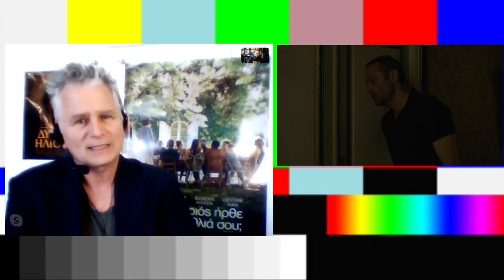Βασίλης Σουραπάς: Η "Νέα Κανονικότητα" για τον Κινηματογράφο (ΙII)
Συνεχίζουμε με το τρίτο μέρος από τη mini-docs σειρά  που ανθρώπων του κινηματογραφικού χώρου σκέφτονται και συζητούν την επόμενη μέρα του lockdown για τον κινηματογράφο.

Ο Βασίλης Σουραπάς είχε την ατυχία να διανείμει την εβδομάδα που έκλεισαν οι κινηματογράφοι μια από τις πιθανές εμπορικές επιτυχίες της Filmtrade. Λίγες ώρες μετά την πρεμιέρα της, έκλεισαν οι κινηματογράφοι. Εκείνη την εβδομάδα κανένας άλλος δεν έκανε το τόλμημα να βγάλει ταινία. Έχασε το στοίχημα ή η ταινία του θα έχει μια ευκαιρία πιθανής καριέρας στους καλοκαιρινούς κινηματογράφους; Φέρνοντας τις αναμνήσεις εκείνης της βραδιάς, συζητάμε για το τώρα -που είναι τότε- και το αύριο -που πλησιάζει-.